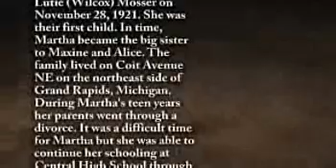Martha Wheelock - Life Story Digital Video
Life Story Funeral Homes present the life of Martha Wheelock of Montague, MI (formerly Grand Rapids), MI. To read the obituary of Martha Wheelock, to read the full Life Story, or to leave a memory or comment, please